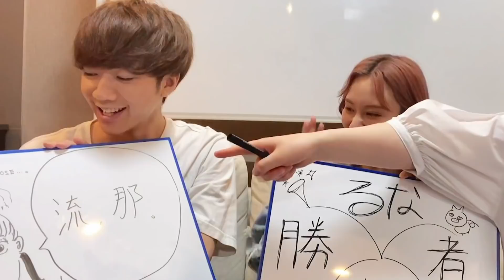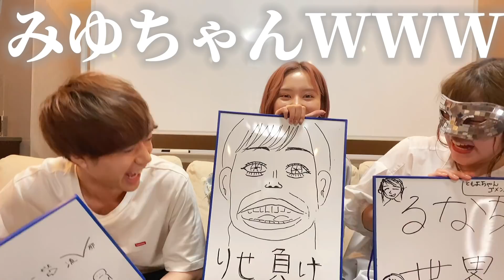【同じ19歳】自称ぽっちゃり女VS本気デブ女の服交換LookBook対決が勝負にならなすぎてワイデブ氏撃沈【ばんばんざい】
ばんばんざいさん側の動画はこちら！

プレゼントなどの送り先はこちら
〒150-0013
株式会社LuaaZ